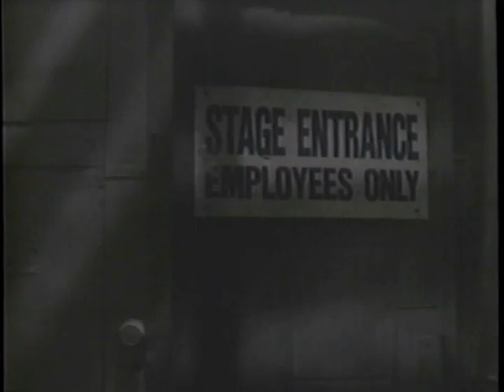Ladykillers 1988 full movie part 2 of 2